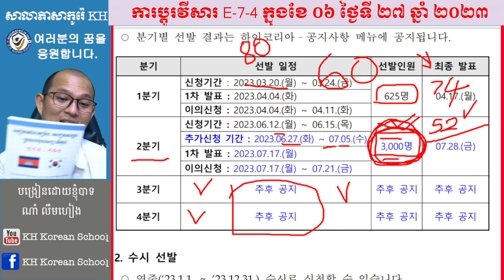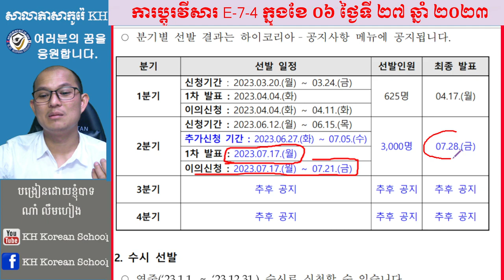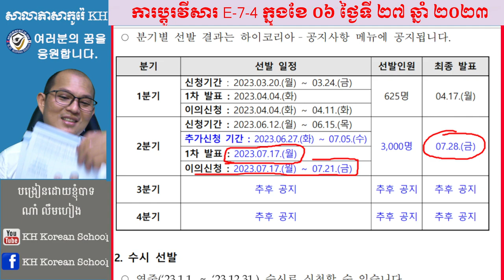ការបន្ថែមចំនួនជ្រើសរើសពលករប្តូរវីសារ E-7-4 ដល់ 3,000នាក់